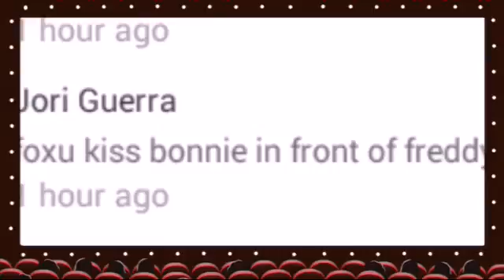Ask the fnaf crew